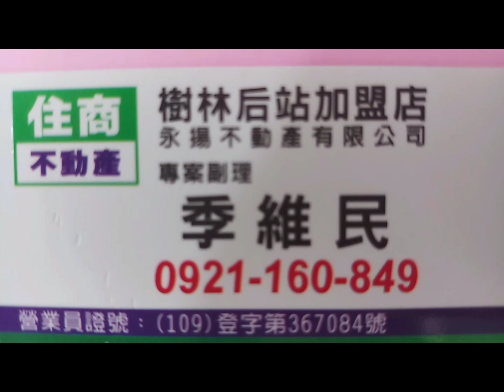住商樹林區後站店【成交1195萬】樹林區 俊英街84巷【台北雙星】【電梯3樓/5樓】【3房2廳2衛1陽】【坡平車位】您有房屋想要賣嗎？【歡迎委託】0921-160-849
☆【賀成交1195萬 】新北市 樹林區 俊英街84巷【台北雙星】【電梯3樓/5樓】【3房2廳2衛1陽台】【坡平車位】

1.【權狀38.92坪】       【主建物24.57坪】
2.【電梯3樓/5樓】      【地坪6.92坪】
3.【3房2廳2衛1陽台】【陽台1.81坪】
4.【台北雙星】             【公設12.53坪】
5.【83年完工】            【朝東】
6.【格局方正】
7.【坡道平面車位】     【B1-9】
8.  三多國小   三多國中
9.  猐寮公園   博愛街市場   四維路市場
0.  樹林火車站   迴龍捷運站

【Line 連結】

【臉書  季維民】

☆【YouTube 房地產】

☆【Instagram 房地產】

☆【Thread 房地產】

☆【Pixnet 房地產】

☆【591 房地產】

☆【5168 房地產】

☆【Messenger 房地產】

  84年 不動產證照
109年 不動產證照
101年 證券商 高級務員證照
100年 證券商 業務員證照
100年 股務人員證照
  99年 金融市場證照

immovables【不動產】
Landlord【房東】
hight-rise block
Larg building
Huge building
Mansion【大廈】【豪宅】
flat【公寓】
personalty 【動產】

樹林區電梯
樹林區華廈
出租房屋
房屋租賃
房地產
不動產
地價稅
建築線
土地增值稅
重購退稅
履約保證
建經公司
代書
地政士
貸款
利息
建築經理公司
銀行利率
建築師
建築物
住宅
厝
農地
建地
工業用地
線上賞屋
樹林區房仲
樹林區仲介
樹林樹林區房仲
樹林區仲介
樹林房地產
樹林區不動產
樹林不動產
樹林區房屋
樹林房屋
樹林區土地
樹林土地
樹林賣房
樹林區賣房
樹林賣屋
樹林區賣屋
樹林賣房屋
樹林區賣房屋
樹林買房
樹林區買房
樹林買樹林區房屋出租
樹林賣房
樹林區賣房
樹林賣屋
樹林區賣屋
樹林賣房屋
樹林區賣房屋
樹林區買房
樹林買屋
樹林區買屋
樹林買房屋